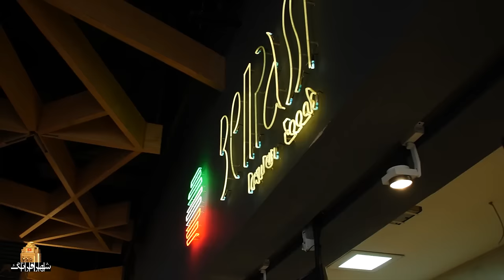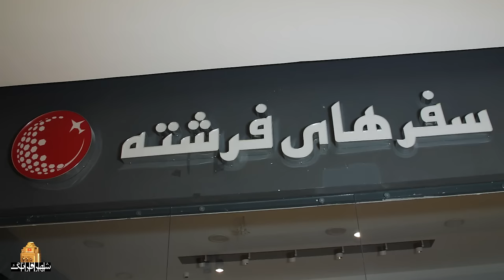فیلم کمدی مهریه با بازی زنده یاد رضا داوودنژاد و حدیث فولادوند | Mehriyeh - Full Movie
خلاصه داستان فیلم کمدی مهریه:
داستان فیلم مهریه حول محور زندگی یک زوج به نام های «سیاوش» و «رعنا» می گردد که زندگی آرام و بی دغدغه ای را در کنار هم می گذرانند اما دیدار مجدد آن ها با دوستان قدیمی شان، «ماندانا» و «رامین»، زندگی آرام آن ها را تبدیل به میدان جنگی می کند که هیچ کدامشان قصد بازنده بودن در آن را ندارد ...
بازیگران فیلم ایرانی مهریه:
رضا داوودنژاد، حدیث فولادوند، رامبد شکرآبی، مهران رجبی و سارا منجزی

کارگردان فیلم طنز مهریه: امیرحسین ماکویی
نویسنده فیلم خنده دار مهریه: علیرضا محمودی
 تهیه کننده فیلم فارسی مهریه: محمد شهبازی

سال پخش: 1397
Mehrie centers on a married couple's life named «Siavash» and «Ra'ana» who have a peaceful life and live happily together. Their happy life turns to a disastrous life by the entrance of their old friends who have bad intentions toward them.
Film Mehriyeh - Full Movie

Cast:
Reza Davood Nejad, Hadis Fooladvand, Rambod Shekarabi, Mehran Rajabi and Sara Monjezi

Director: Amirhossein Makouei
Author: Alireza Mahmoudi
Producer: Mohammad Shahbazi

Release: 2018
Genre: Comedy, Social